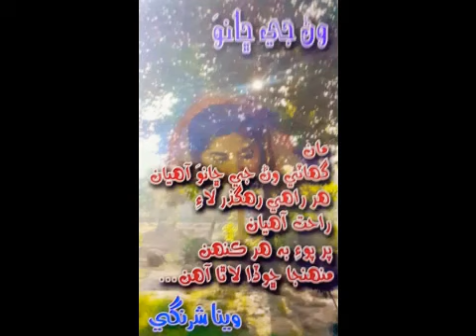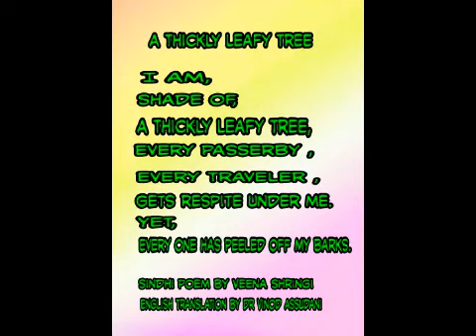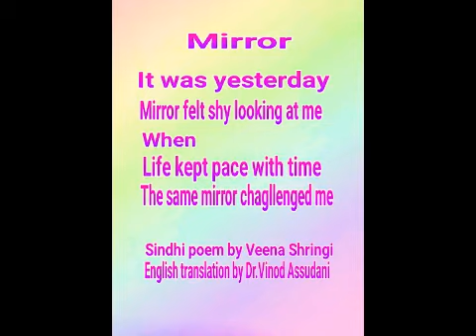"Vanae Ji Chanve" & "Aaino":Sindhi Poem(With English Translation):Veena Shringi:Nao Niyapo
Niyapo Nao Niyapo Nao Niyapo Nao Niyapo